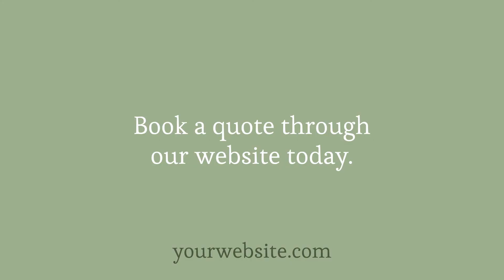Margaret-Approved Video Template (Editable)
Edit this video with Biteable, the world's simplest video maker. Customize text, images, and colors within minutes. Hit this link to start editing now

Make the perfect ad in minutes with this ready-to-edit promo. It’s this easy:

- -1- Add your business name.
- -2- Tweak the colors.
- -3- Download and then share on social.

Like any Biteable template, feel free to mix in new scenes. Or remove any scenes you don’t want. You’re in charge.